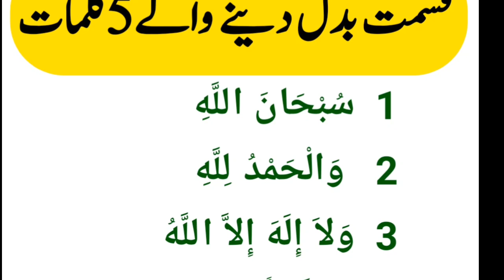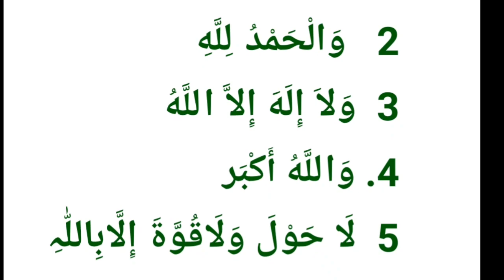Qismat Badal Deny Waly 5 Kalmat| قسمت بدل دینے والے پانچ کلمات